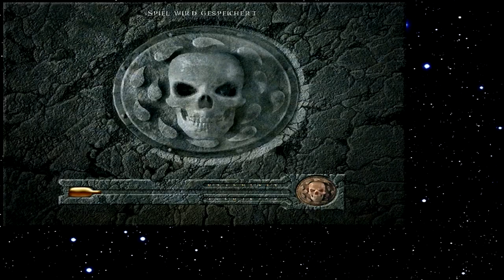Let's Play Baldur's Gate 051 - Der graue Hobgoblin (Deutsch)